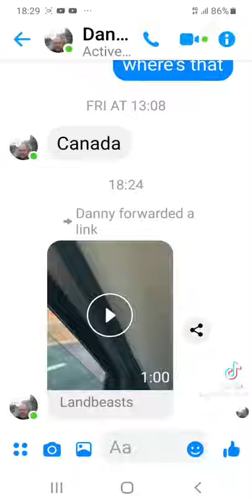Car Trapped While Truck Keeps Going